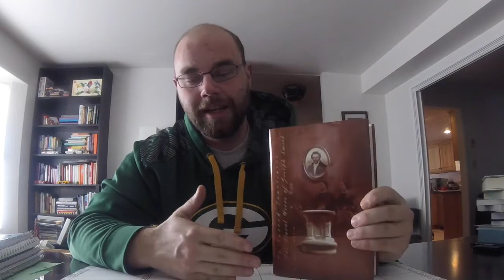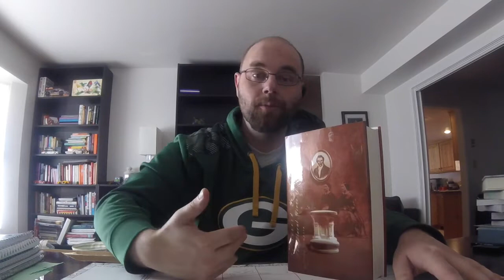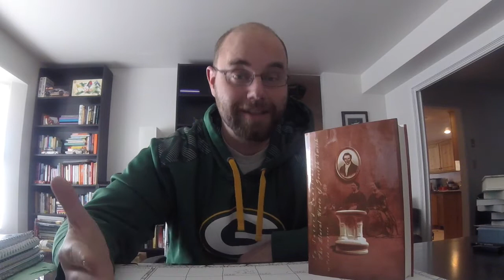Sacred Loneliness: The Plural Wives of Joseph Smith - Tom Compton (Review)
This is a video summary of a review on Sacred Loneliness: The Plural Wives of Joseph Smith by Tom Compton, provided by LDSBookReviews.com. For more reviews please visit LDSBookReviews.com, and follow or subscribe to this page.  For a more complete and written review please go